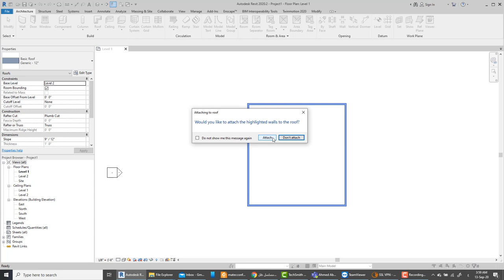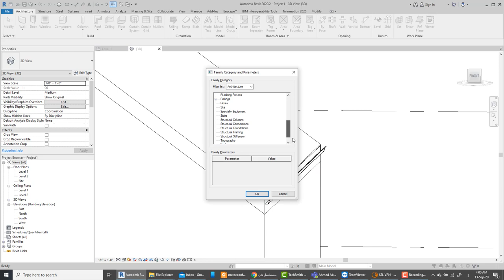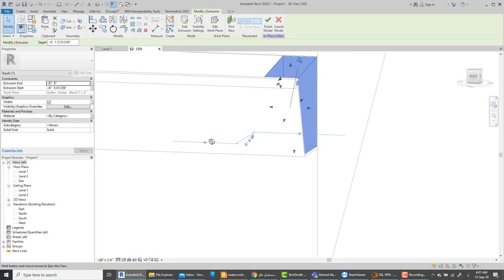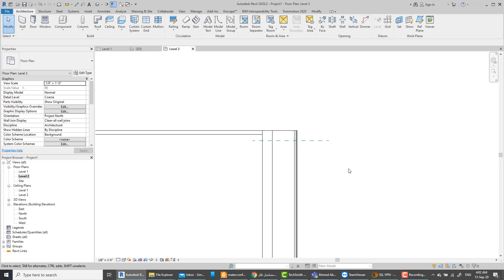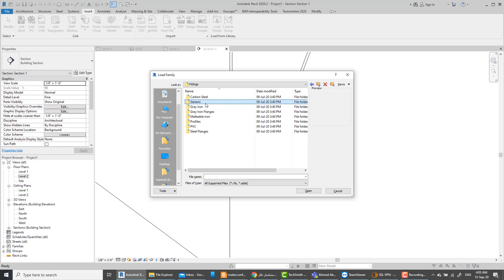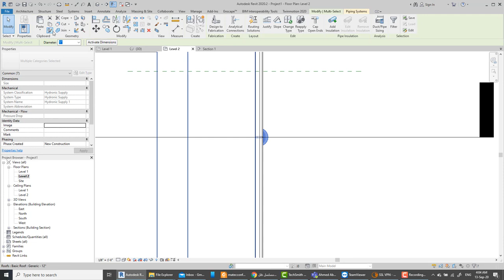Gutter Downspout in Revit ريفيت